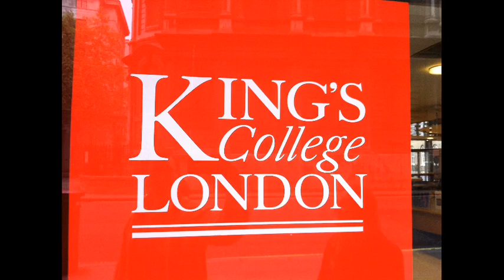KCL street survey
A quick street survey done by fruni at Kings College London